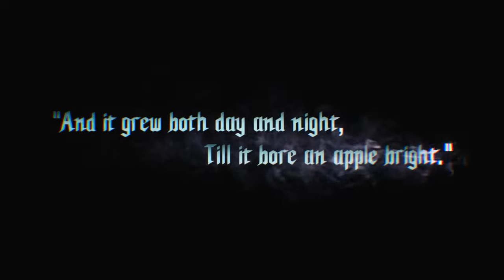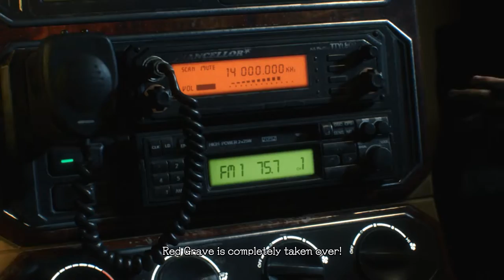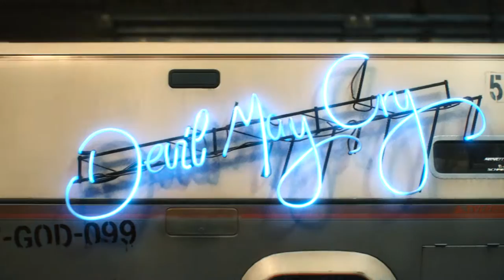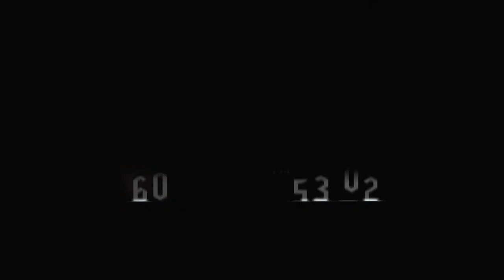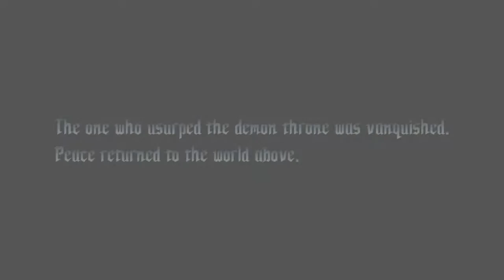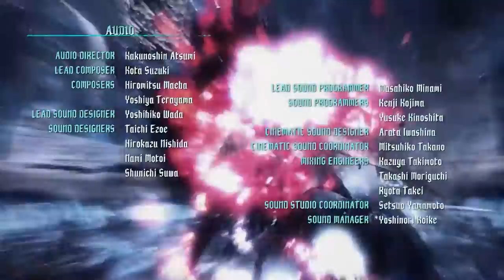Devil May Cry 5: Special Edition Gameplay Walkthrough Full Game